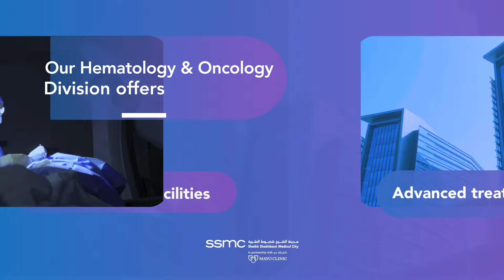Breast Cancer | Sheikh Shakhbout Medical City Abu Dhabi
At SSMC, our highly skilled physicians specialize in providing multidisciplinary care and personalized treatment plans for breast cancer patients by utilizing advanced technologies and state-of-the-art facilities that enhance the quality of life and ensure a safe recovery.